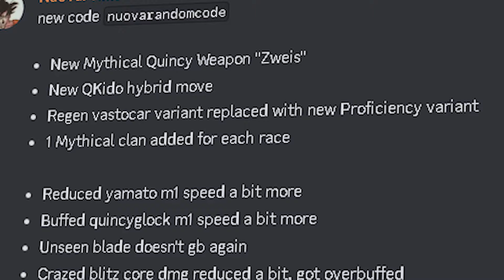THIS NEW ARRANCAR VARIANT WAS A MISTAKE...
nuova please bro please stop doing this to us vro gut this and buff qkido please roblox typesoul commentary funny anime bleach rant pvp arrancar #

new vid like today or tmr idk i miss you guys

0:00 INTRO
0:12 nerd
0:22 rant
0:34 hakuda is so busted
0:52 the rest of the variants are even better
1:01 rant 2
1:45 gameplay showcase